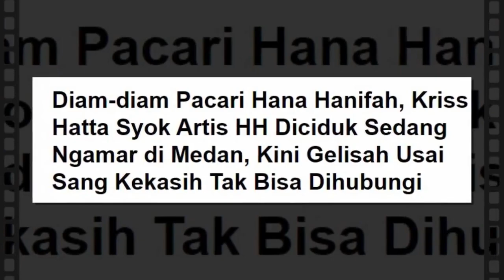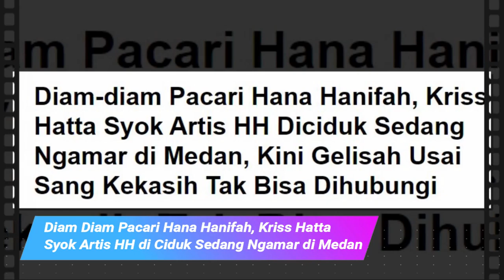KRISS HATTA SYOKK!! PACARNYA TERCIDUK MENGAKU SUDAH SETAHUN JADI LONTE